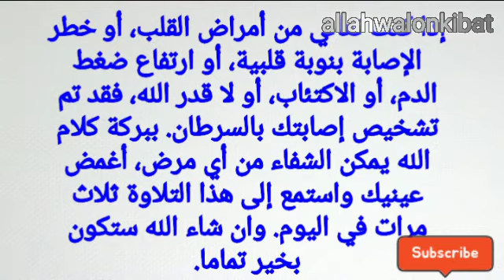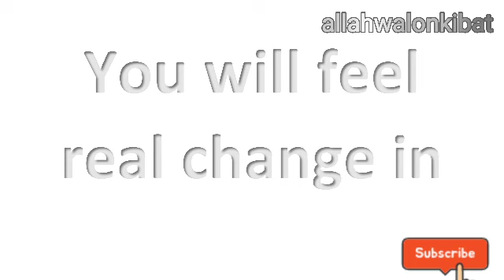Sorah Alrehman | Sorah Alrahman | Sorah Ar-rehman | Qari Ahmad Ali Alajmi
Sorah Alrehman Qari Ahmad Ali Alajmi | Sorat Rehman | Sorah Al Rahman Qari Ahmad Ali Alajmi | سورہ الرحمن | Sorah Rehman without Translation Complete |